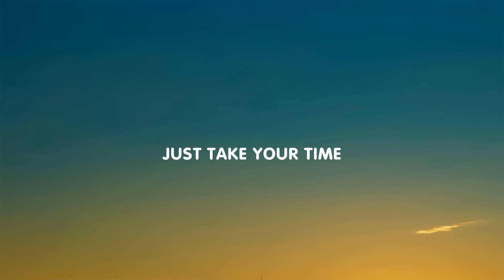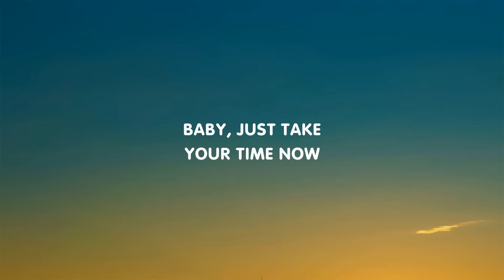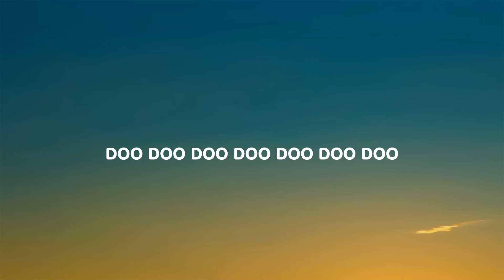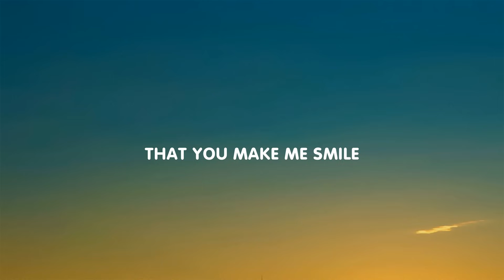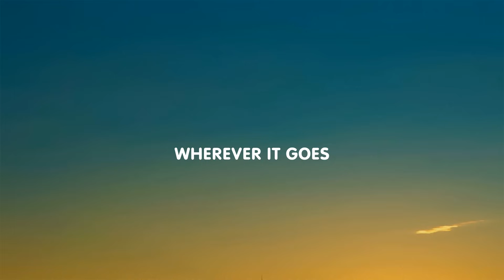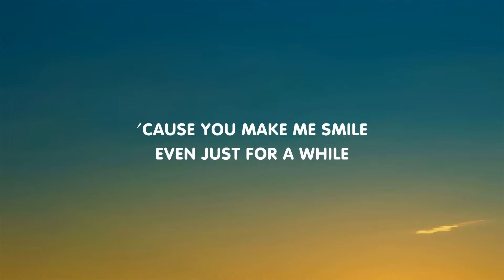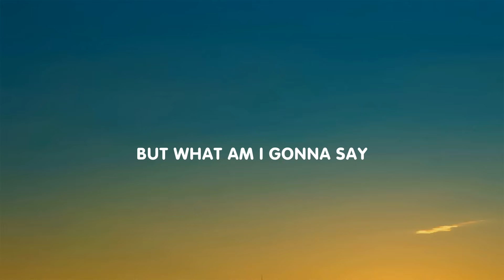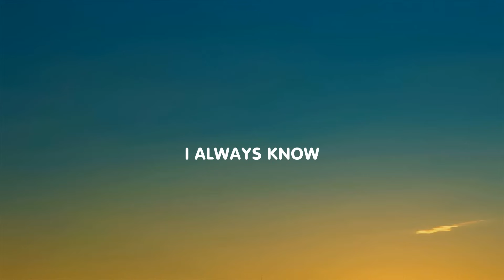Colbie Caillat - Bubbly (Lyrics)